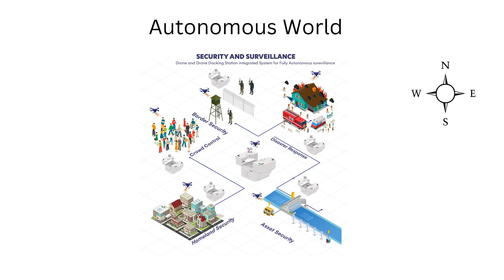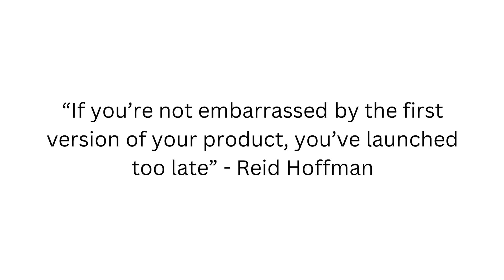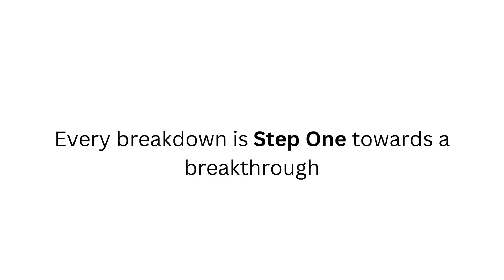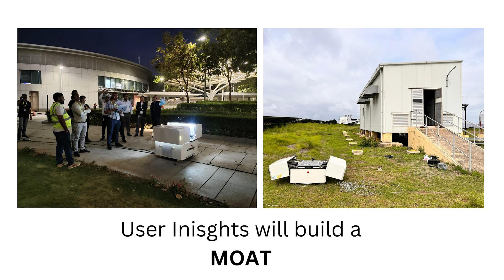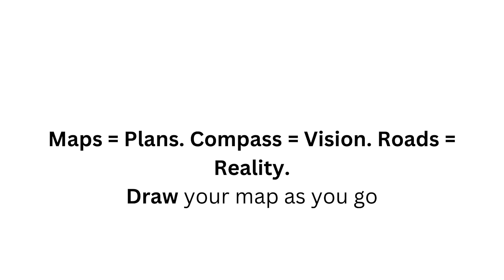Without a Roadmap – A Journey from Cars to Drones | Nikhil Rajput | TEDxYouth@AUS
Nikhil Rajput delivers his talk “Without a Roadmap – A Journey from Cars to Drones” by tracing how he once built Formula One cars for his college projects and how that early passion eventually led him into the world of unmanned aviation. He explains that plans failed many times, but persistence never did, and that when you go off the map, your instincts often guide you better than any blueprint. Nikhil shares how he moved from automobiles to creating drone-docking systems, designing pilotless, smarter and self-sustaining drones, and ultimately developing the concept of an “airport in a box.” Using vivid analogies from long road journeys, he connects resilience, failures, wrong turns and learning to stop for repairs before a breakdown becomes worse. He also emphasizes the importance of mentors who give “piggy bank rides”—small but priceless boosts that shape one’s path. His story becomes a powerful reminder that innovation rarely comes with directions, but it always rewards those who keep moving. Co-founder & CEO of NxtQube, Nikhil Rajput from Nashik is redefining the future of the skies. His deep-tech startup is building Agentic Pilotless Drone Docking Systems — enabling drones to operate 24x7 without human intervention. ?

A mechanical product designer at heart, Nikhil’s journey has truly taken flight — from designing Formula-style racing cars in college to engineering cutting-edge hardware and software platforms that power the next wave of industrial innovation.

At TEDxYouth@AUS Season 5, Nikhil will share a thought that’s bound to make you see the sky, technology, and innovation in a whole new light. This talk was given at a TEDx event using the TED conference format but independently organized by a local community.